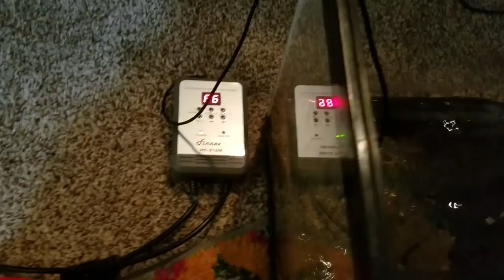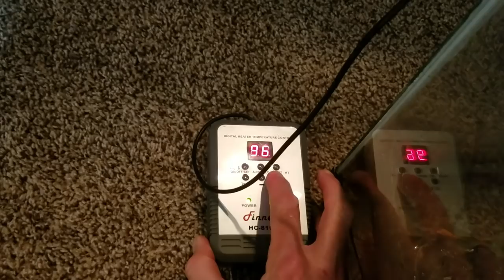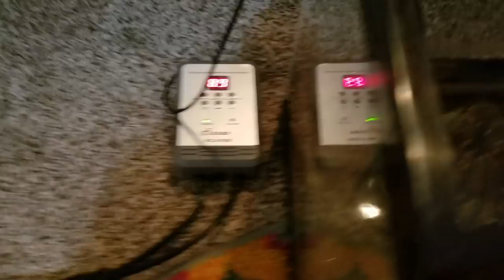Temp for Mr. Pickles Bathtime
i always wanted to see what the actual temperature the water was for Mr. pickles "luke warm" baths.

Be friends with Mr. Pickles